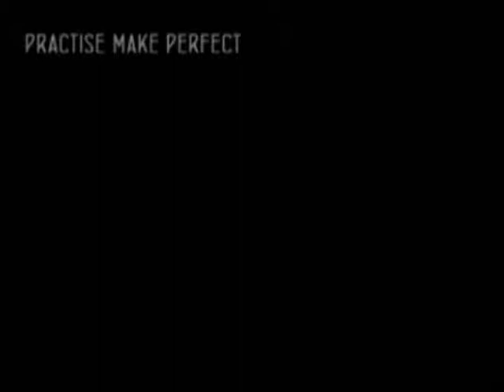Freestyle Football By AmirulArtStreetz